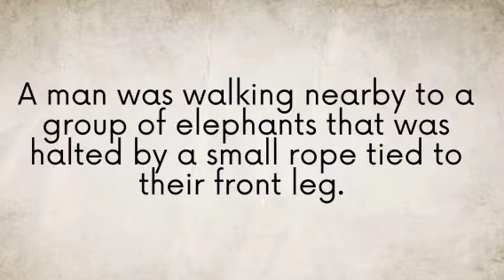many people stop trying because..../ motivational short story